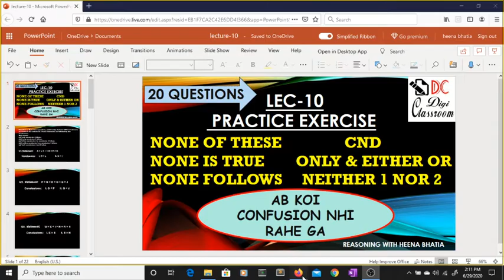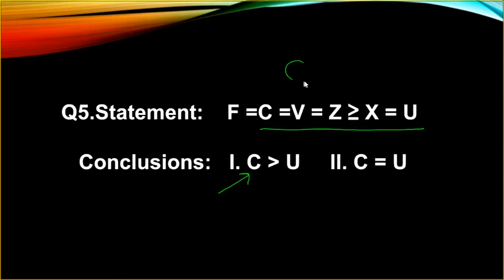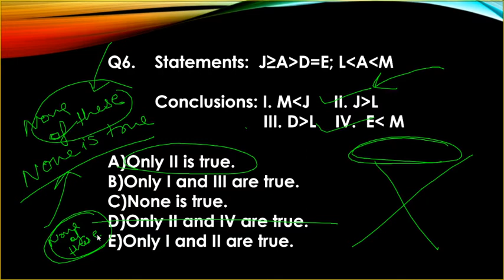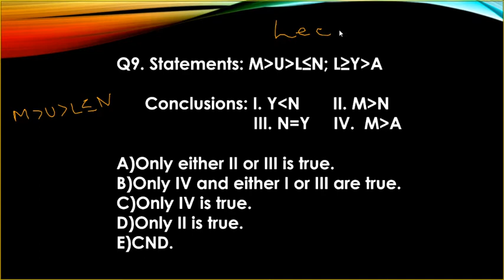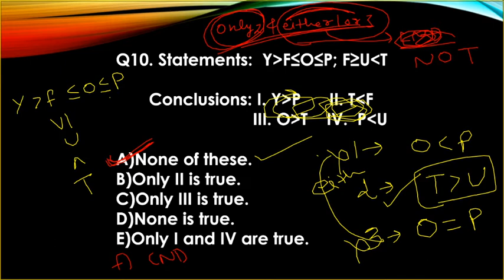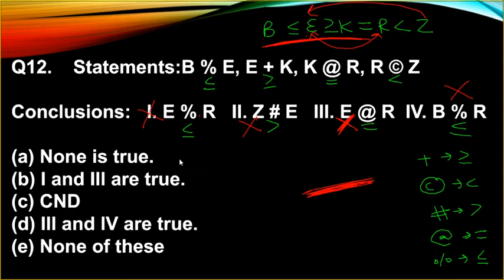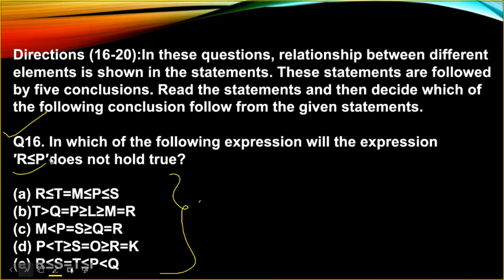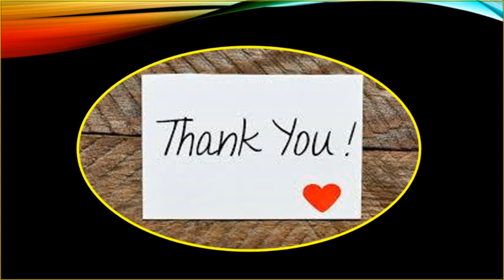Bank Reasoning: Lec-10 Inequality | Practice Excercise On Inequality | Inequality Practice Set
Video Provides Practice Exercise Of Inequality Topic. Students Should Try These Questions After Attending The Previous 9 Lectures On The Topic